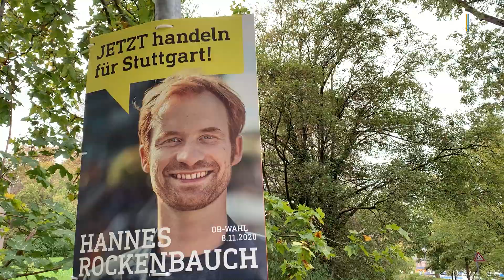Mehr als Politik: Toms Kandidaten-Talk Reloaded mit Frank Nopper | OB-Wahl Stuttgart 2020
Vor dem zweiten Wahlgang der Stuttgarter Oberbürgermeisterwahl am 29. November trifft Reporter Tom Hörner die Kandidaten erneut für ein Interview vor der Kamera, diesmal dreht sich das Gespräch aber um Themen abseits des politischen Geschehens.

Wurden die Stuttgarter OB-Kandidaten eigentlich alles gefragt, was man in so einem Wahlkampf wissen will? Wir haben uns das Hirn zermartert – und sind auf 36 noch nicht gestellte Fragen gekommen. Im Video trifft Hörner den CDU-Kandidaten Frank Nopper.

Wer sind die Kandidaten? Mit welchen Themen wollen sie im Wahlkampf punkten? Hier bündeln wir alle Artikel und Produkte rund um die OB-Wahl, damit Sie bestens informiert sind:

▬ Social Media ▬▬▬▬▬▬▬▬▬▬▬▬▬▬▬
► Besucht uns auf Facebook: